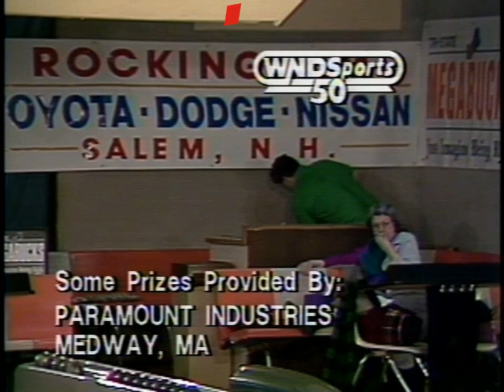Stars & Strikes S9-E26 Bob Kelly vs Mike Poulin (HD)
This episode is featuring Bob Kelly number 4 place seed playing against Mike Poulin number 4 place seed. This show originally aired over TV on 4/4/1993. Watch a new show each Sunday afternoon on You Tube at 12 PM featuring a new Stars & Strikes Premiere followed by another Premiere show of a new Stars & Strikes Doubles Show at 1 PM EST.